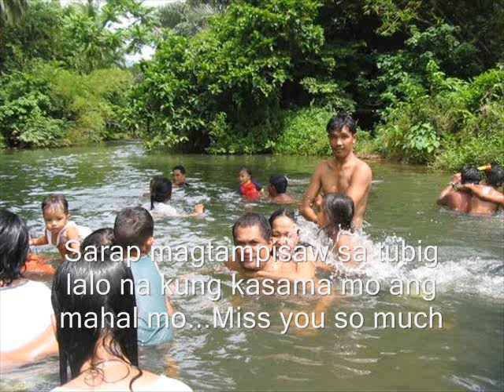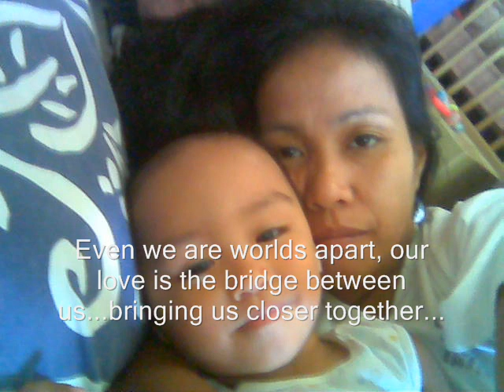Bihug ng BUhay ko!!!!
Nawa'y maliwanag mong matanggap ang mensahe ng awit na ito. I love you, bihugsheli